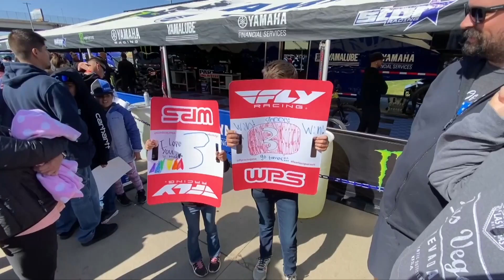450SX Main Event Highlights - Denver 2022